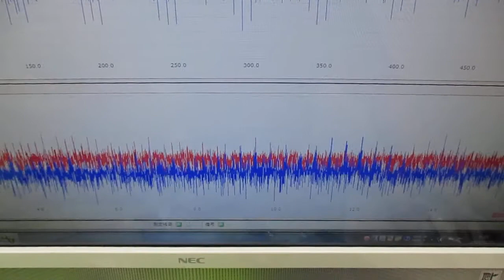メガヘルツの超音波発振制御プローブを利用した実験動画 ultrasonic-labo